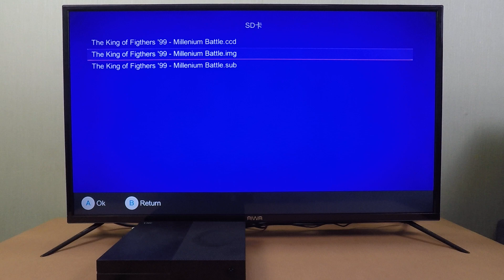Playstation 1 - The King Of Fighters '99